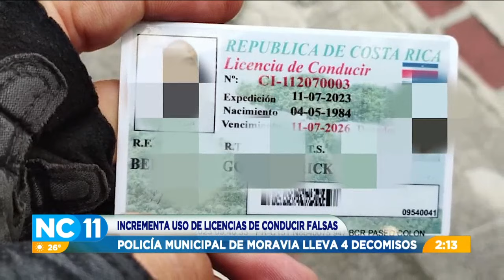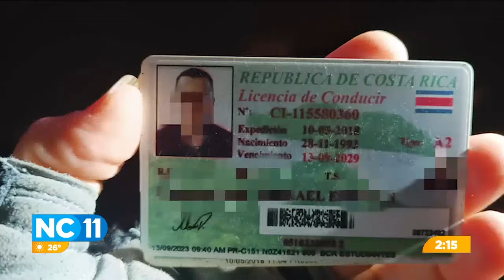Uso de licencias falsas puede ser penado con prisión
Autoridades advierten que se ha detectado un incremento de documentos fraguados en lo que va del año.